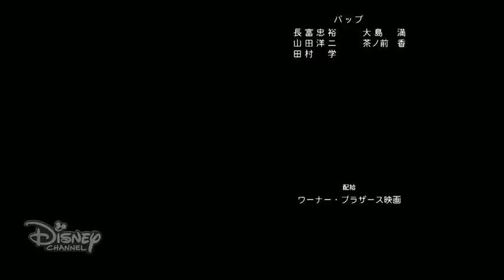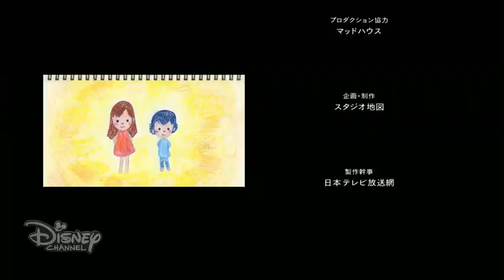Disney Channel (Japan) - promo breaks and continuity (November 27, 2022) [2:35pm JST]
Source: personal capture, recorded on November 26, 2022 at 9:35pm Pacific

Aired during the following:
0:00 Summer Wars (2009) [partial]
4:50 Wolf Children (2012)
8:35 Big City Greens - "Suite Retreat"

Copyrighted content used is not owned by me.